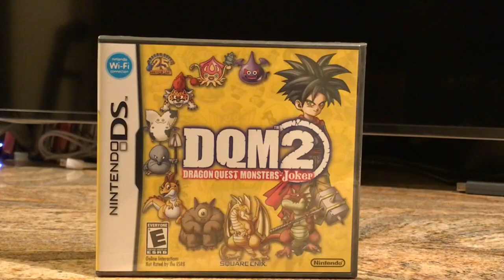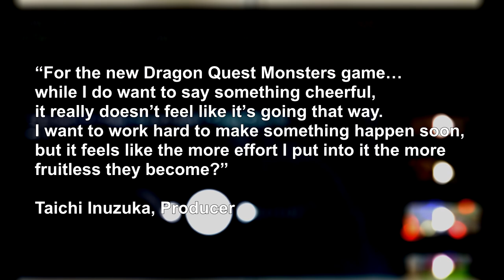What Happened to Dragon Quest Monsters Erik + Mia?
Welcome back everyone.  Today I'm going over a topic a few people have brought up in the past.  What ever happened to the new Dragon Quest Monsters game starring Erik and Mia of Dragon Quest XI?  It was announced a few years ago so you'd expect some development by now.  Today I give you an update.